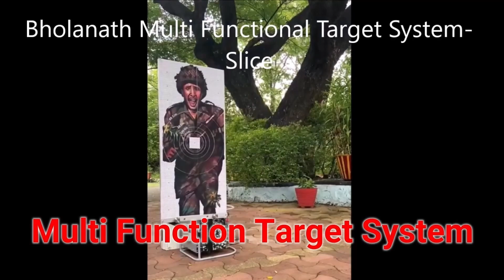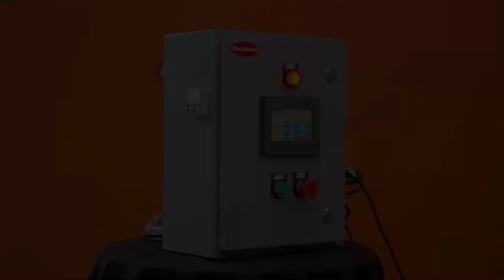BHOLANATH | PERCISION ENGINEERING PRIVATE LIMITED | COMPANY PROFILE | INTRODUCTION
A Made in India Product. World Class Manufacturing and Testing Facilities of Bholanath Stepper Motors.

OVERVIEW
Established in the year 1972 in Mumbai, India, Bholanath Stepper Motors, Step-Servo Motors and Drives is one of the leaders in the field of manufacturing Hi- tech 1.8 degree Hybrid Stepper Motor. Our Factory area (16700 sqm) is near Mumbai, India, 55 km from Mumbai Airport. The company is owned by a group of technocrats committed to precision and repeated accuracy. Strong experience has been developed over the years and this along with a rich enthusiasm allows the Bholanath team to put forth Excellent Products.

INDUSTRIES
The Stepper motors offered by us are highly acclaimed among our clients for their high performance, cost efficiency and maintenance free operations. In addition to this the offered range is customized in accordance to the specific requirements of the clients. This range is used in a number of sectors such as Paint dispensing machines, ATM machines, Biomedical machines, Packaging machines, Diamond Machinery, Printing machines, ATM machines, Robotics, 3 D Printers etc. Our personnel ensure to utilize advanced machinery and modern technology in complete adherence with the international quality norms & standards.

Our stepper motors are in operation in India, North America (USA and Canada), South America(Brazil, Argentina, Peru, Venezuela), Europe(Italy, Finland, England, France, Germany, Sweden), Russia, China, Asia Pacific countries(Malaysia, Thailand, Singapore, New Zealand and Australia) and all our neighboring countries Nepal, Bangladesh, SriLanka and Pakistan. Till date around 600,000 stepper motors are working in the above countries in various industrial applications. In many of the European companies we have now become the sole supplier of stepper motors.

Experienced gained by dealing with MNC’s and understanding their requirements, we have developed world class systems and have the world's latest manufacturing, assembling and inspection facilities.

Global leader & Manufacturer
                        of
Stepper Motor,Step Servo motor,Drives,Controllers,